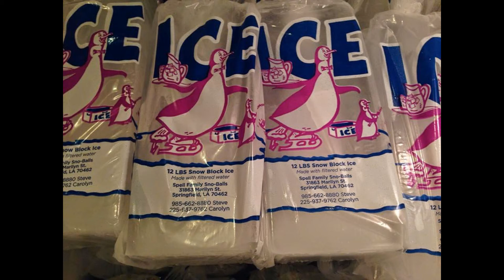Snowcone Master in Action Snowball Stand on the Bayou in Livingston Parish Louisiana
LIVINGSTON MAN MAKES A MEAN SNO-BALL!  Also manufacturing, packaging and selling block ice.  We sell block ice, cubed ice, shaved ice, snowballs, snowcones, ice cream, nachos, candy and frito pie!  Boaters welcome.  Open 7 days per week.  World's best snowballs.  New Orleans Style Snowballs being served in a brand new state of the art snowball stand on the Tickfaw River!  Now open in Livingston Parish in the Town of Killian Louisiana! TIP US HERE; we lost everything in the flood in Louisiana.  Help us raise money to rebuild share the link please